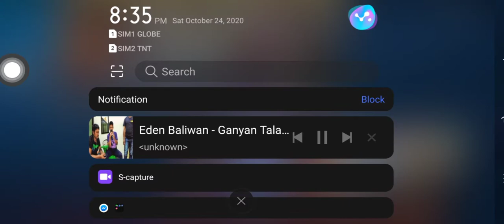Baxia napaka lupit ML user Lang nakakaalam nito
ML user Lang my alam